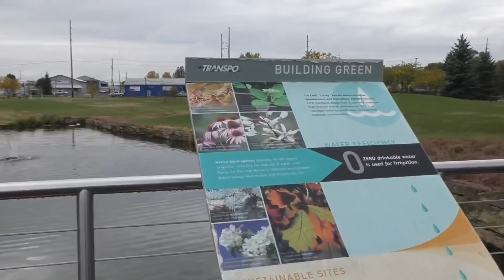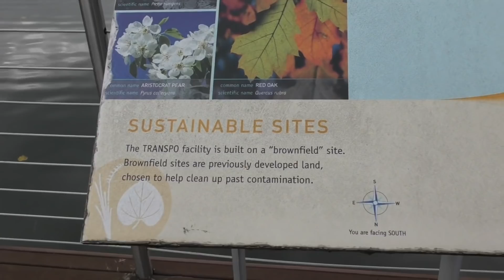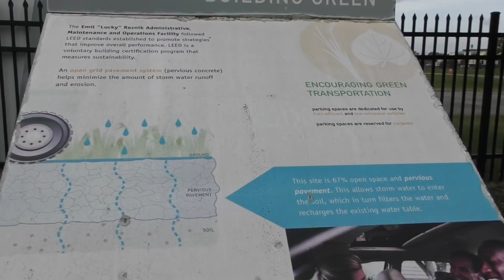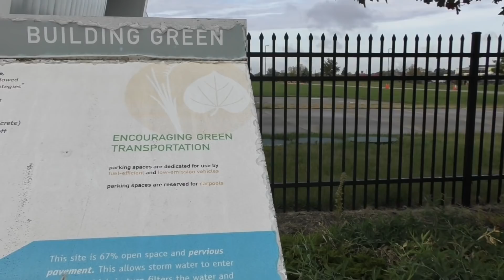WHAT ARE YOU DOING? 1ST AMENDMENT AUDIT FAIL (TRANSPO PUBLIC TRANSPORTATION)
TRANSPO PUBLIC TRANSPORTATION ADMINISTRATION. SOUTH BEND INDIANA